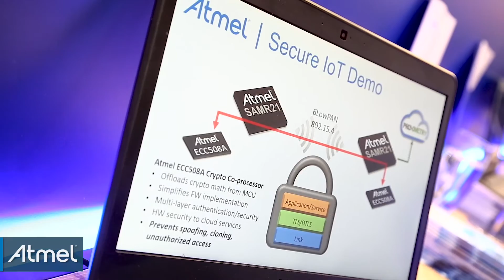Embedded World 2016: Secure Smart Home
With the need of IoT security growing day after day, Atmel recently showed off its new secure smart home reference platform based on its ATECC508A ECC crypto device.